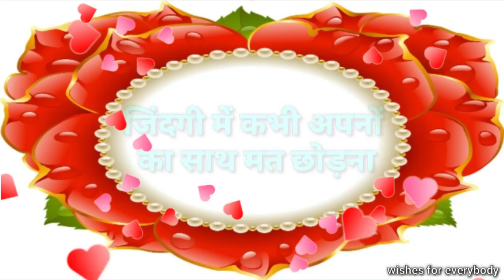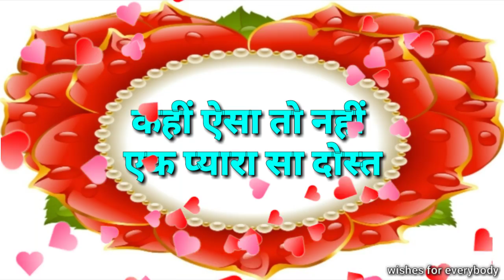Good night shayari | गुड नाईट शायरी | wishes for everybody